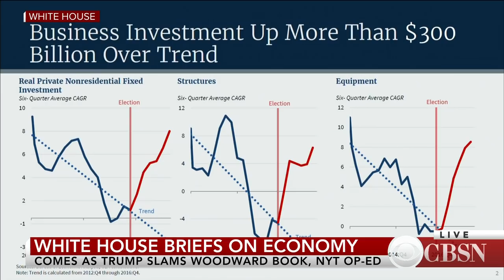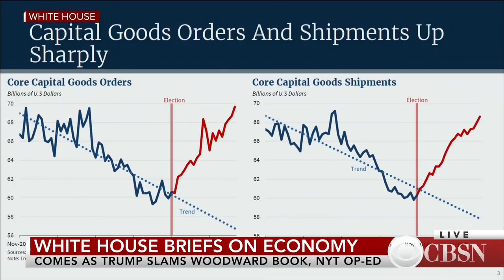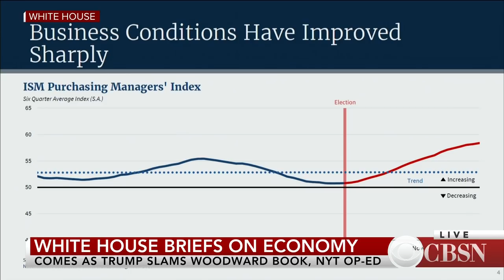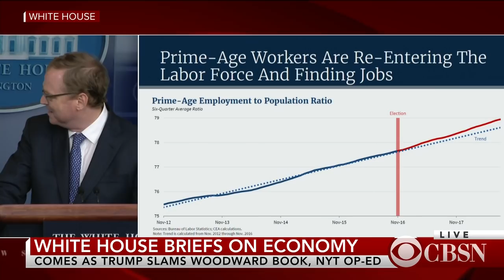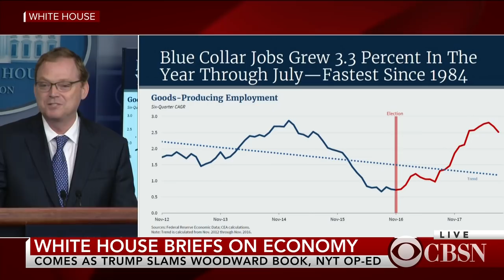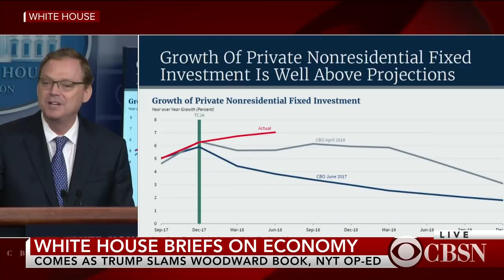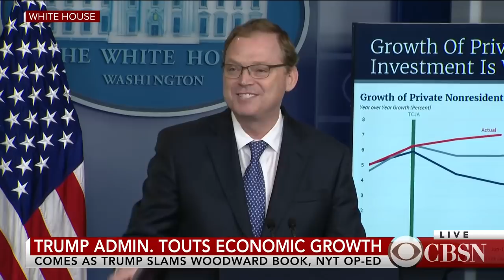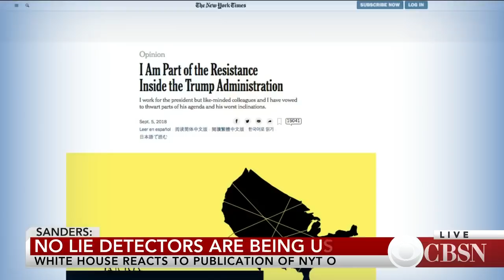White House Press Briefing with Sarah Sanders | September 10, 2018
White House press secretary Sarah Huckabee Sanders briefs the press today and then takes questions.

Potential briefing topics:

- Anonymous op-ed: Last week, the New York Times published an op-ed written by a Trump administration official who claims to be part of the "resistance" to President Trump and his policies from inside the White House. Its publication has kept D.C. guessing as to who the author may be;

-Woodward book: Journalist Bob Woodward's scathing account of the Trump White House "Fear" publishes Tuesday. Mr. Trump has called the book "a joke" and claims that it is mostly fiction. Earlier Monday, he tweeted that he might write his own book to counter the forthcoming publication;

- NFL response: As football season begins, players' protests are starting up again. While the players are protesting for social justice causes by kneeling during the pre-game national anthem, Mr. Trump considers the move unpatriotic and offensive. Some players knelt or raised their fists Sunday, and Mr. Trump continued to voice his disapproval of the act on Twitter.